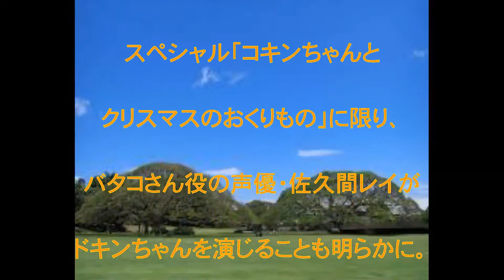ドキンちゃん役,後任,アンパンマン,冨永みーな,鶴ひろみさんとともに演じます,話題,動画